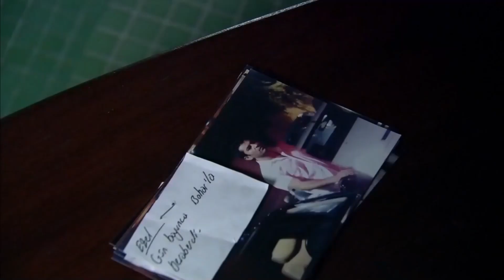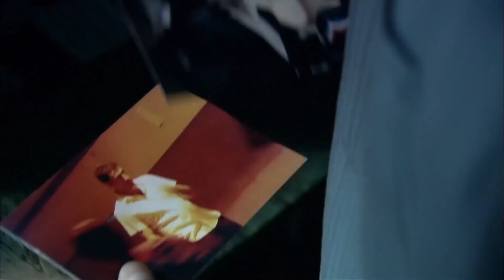Kerpeten Ali'nin Serüveni 6. Bölüm | Ezel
Kerpeten Ali'nin Serüveni 6. Bölüm - VURAYIM MI

Niye?..

Yapım: Ay Yapım
Yapımcı: Kerem ÇATAY
Senaryo: Kerem DEREN & Pınar BULUT
Yönetmen: Uluç BAYRAKTAR

Oyuncu Kadrosu:
Ezel: Kenan İMİRZALİOĞLU
Eyşan: Cansu DERE
Cengiz: Yiğit ÖZŞENER
Ramiz: Tuncel KURTİZ
Mümtaz: Beyazıt GÜLERCAN
Meliha: İpek BİLGİN
Ali: Barış FALAY
Bahar: Sedef AVCI
Tefo: Sarp Akkaya
Şebnem: Bade İŞÇİL
Mert: Kemal UÇAR